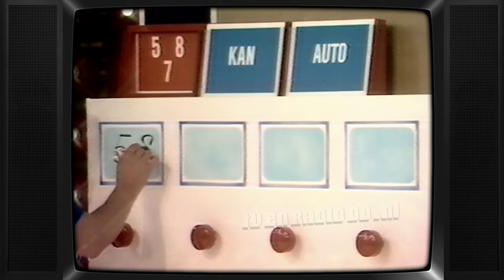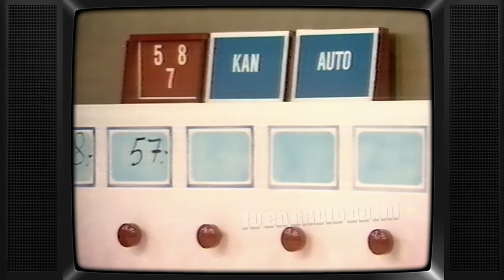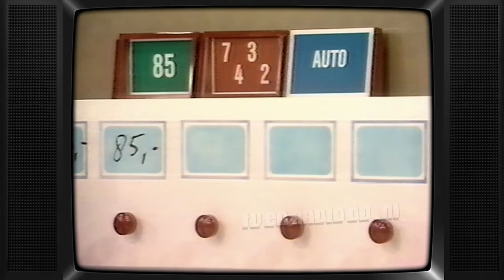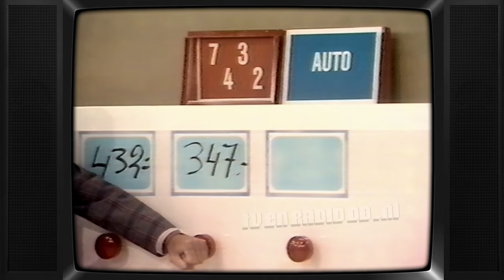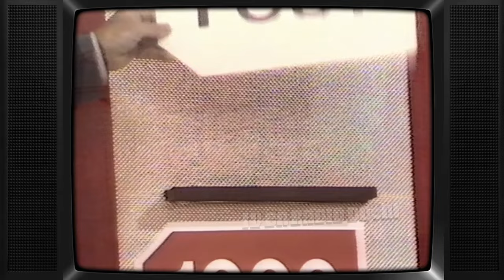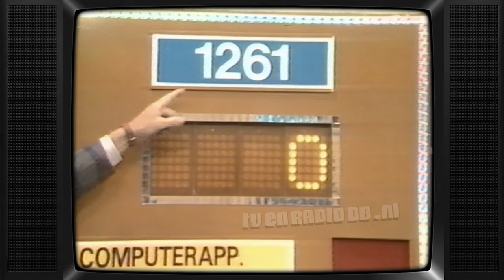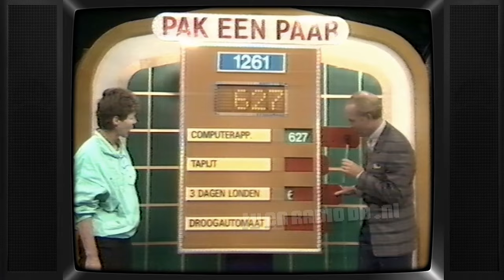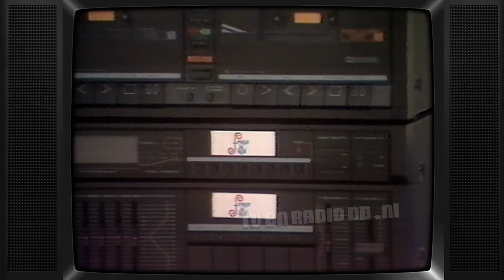TV: Prijs Je Rijk (19870508) (+ Hans van der Togt & Ledenwerf) (zeer matige kwaliteit) | Fred Oster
LET OP: Zeer matig opgenomen met een recorder die duidelijk onderhoud nodig had.
Uitgezonden op 8 mei 1987 door de AVRO.